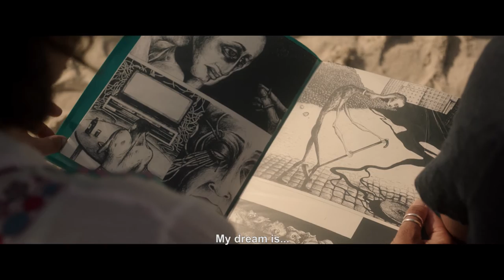HEDI | Trailer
Hedi
Tunisia 89 mins

“[A] bittersweet Tunisian love story … offers further evidence that the rebirth of Tunisian cinema is underway.” – Hollywood Reporter

Car salesman Hedi is burrowing headlong towards a marriage being arranged by his domineering mother. Out on the road a week before his nuptials, he meets an impulsive dancer who represents everything Hedi wishes he could be. But the call of tradition is strong and rebellion could cost him everything.

Executive produced by the Dardenne brothers, Hedi is a sensitive debut from writer/director Mohamed Ben Attia. One of the breakout movies at this year's Berlinale, winning awards for Best First Feature and Best Actor for Majd Mastoura, it’s a glimmering, humorous portrait of young love, as well as a keen-eyed survey of a post-revolution Tunisia.